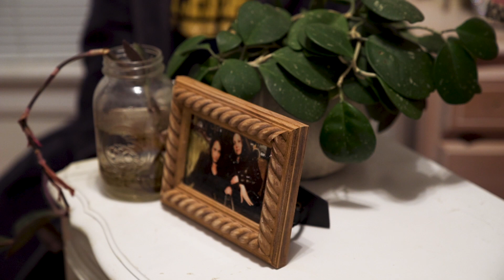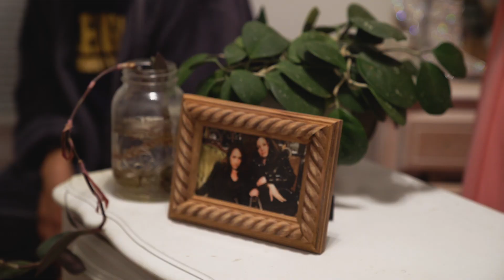Sara Marie Barron 2019 Tiny Desk Submission - "Picture"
music and lyrics by Sara Marie Barron

Band:
Sara Marie Barron - lead vocal
Mario Sulaksana - keys
Will Daniels - drums/cajon
Junho Kim - bass
Dave Vasella - trumpet
Chris Kendall - back up vocals
Video by Dustin McLaughlin
Sound by Eddie Logix